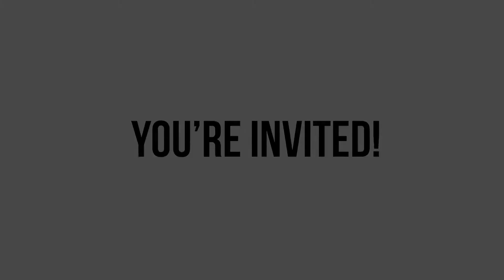Sundays Live: What's Your Story? 09.08.20 Trailer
On Sunday 9th August, from 10:20am (and on our channel afterwards), we'll be hearing from a few people who are part of Vineyard 53. They will be sharing about the impact Jesus has had on their lives.

​As we always try to do, it will be super accessible, especially for those who are not sure what they believe or are exploring faith and Jesus. Why not check us out?